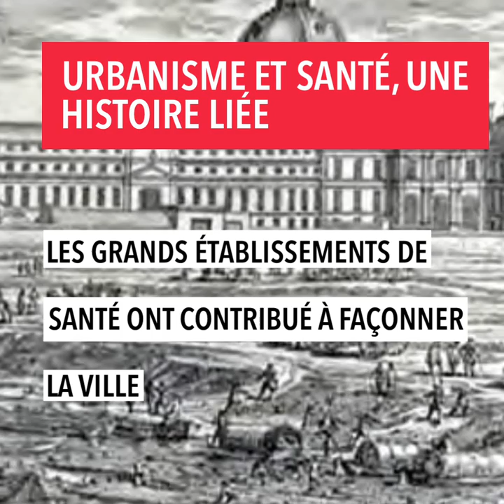Covid-19 en Île-de-France : les leçons d'une crise sanitaire inédite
Sommaire de l'édition spéciale "Santé" de la newsletter de L'Institut Paris Region du 19 mars 2020.